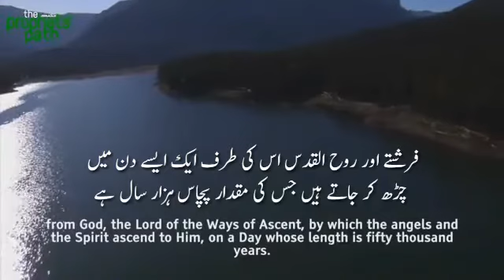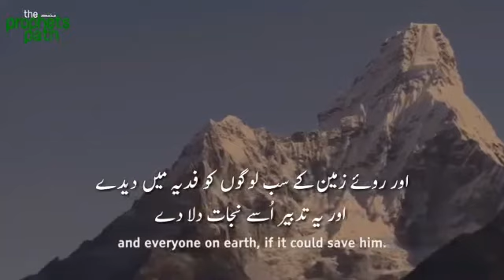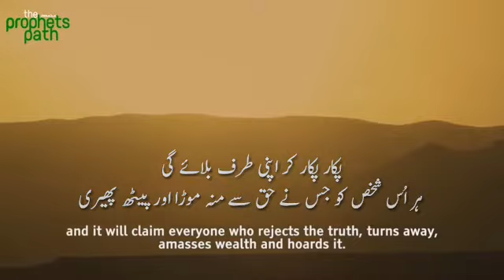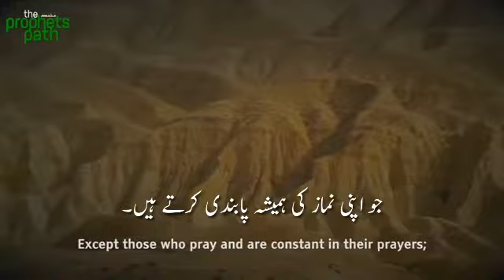Surah Al-Ma'arij Ayat [1-23]